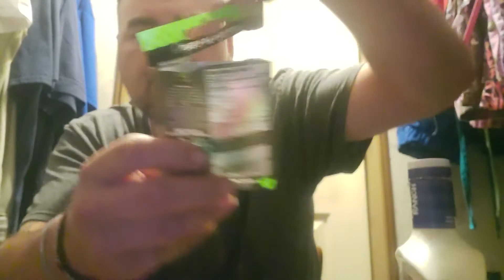Closet mukbang sushi 🍣 😋 and pizza 🍕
This video felt weird 😳 😆